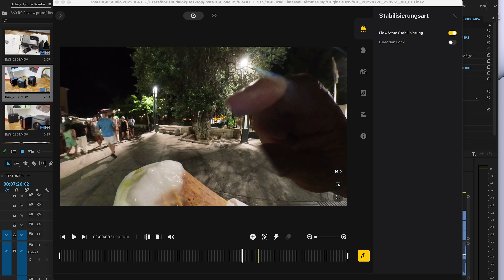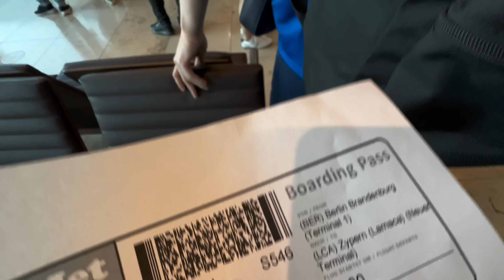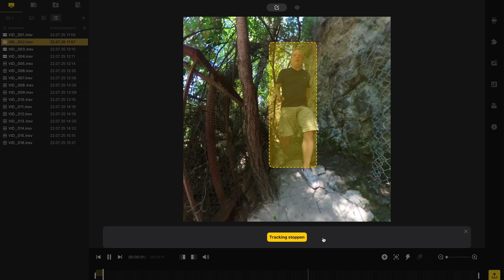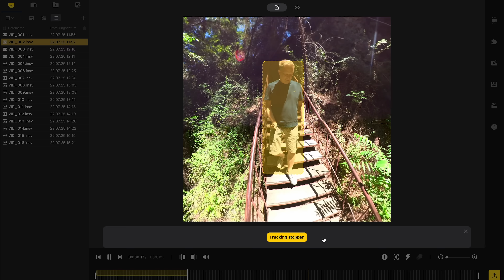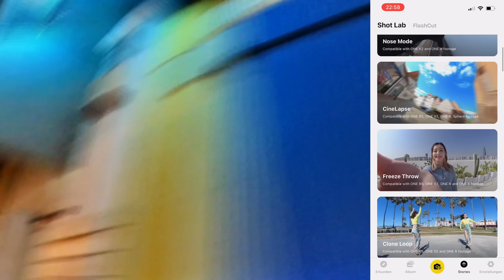Insta360 oneRS | Mein XXL Check | Test auf Zypern!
Insta 360 hat Anfang des Jahres mit der Insta360 ONE RS, ein großes und spannendes update herausgebracht. Sowohl das "Kernmodul", als auch das 4K Modul wurden komplett überarbeitet. Was das neue System alles kann und wie ihr die ONE RS optimal einsetzen könnt, sehr ihr in meiner XL-Review. Ich bin mit der One RS nach Zypern geflogen und habe die Kamera dort für euch getestet.

Transparenz-Hinweis:
Ich habe das Produkt selber gekauft.

- E-Scooter

Egret
Hier könnt ihr bei Egret einkaufen und unterstützt dabei unseren Kanal:

 - E-BIKES

- BILD/VIDEO

00:00 - Einführung
00:26 - Unboxing / Technische Daten
10:22 - Praxis-Test auf Zypern
10:49 - Audiotest
10:55 - 4K Boost Modul Dämmerung
12:43 - 4K Boost Modul Active HDR
13:23 - 4K Boost Modul Active HDR im Auto
15:38 - 360 Grad Modul in den Bergen
17:40 - Insta360 Studio - Tracking Funktion
18:49 - FlowState Stabilisierung am Strand
20:17 - Fun-Shots (Stop Motion)
21:03 - Fun-Shots (CineLabs)
21:33 - Mein Fazit